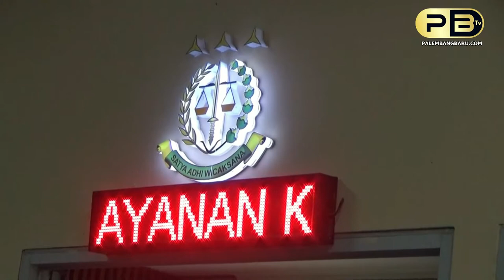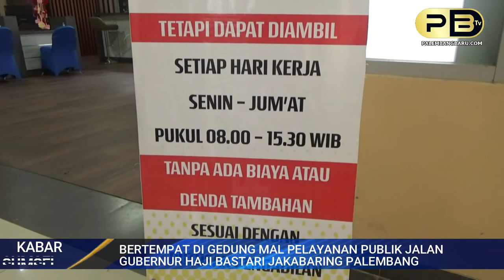GERAI PELAYANAN TILANG DAN HUKUM PERTAMA DI INDONESIA RESMI DIBUKA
Laporan : Muhammad Rian